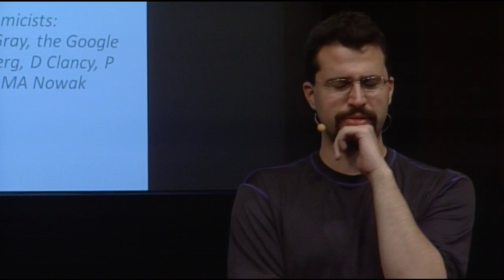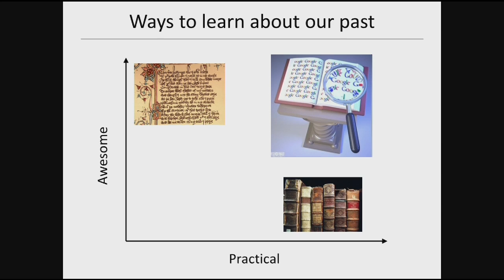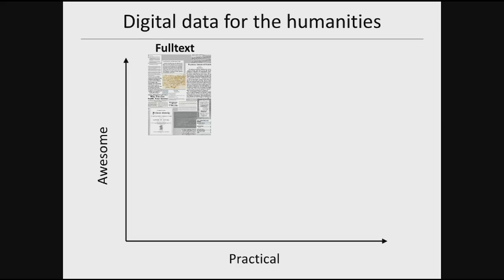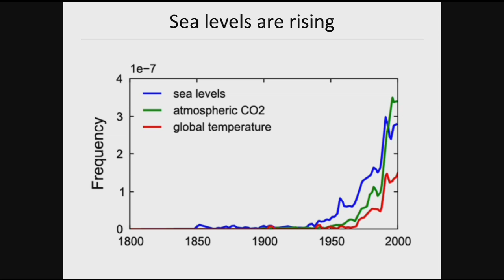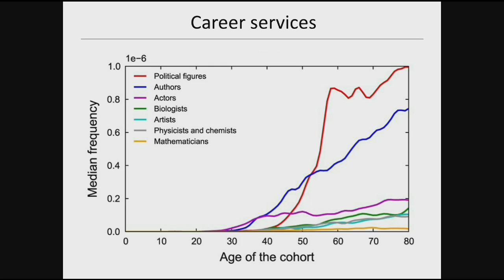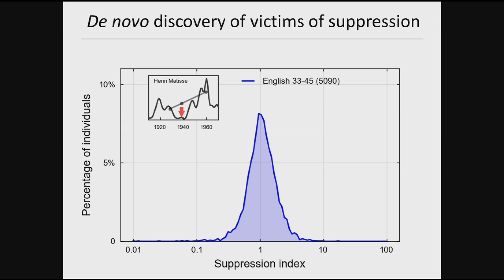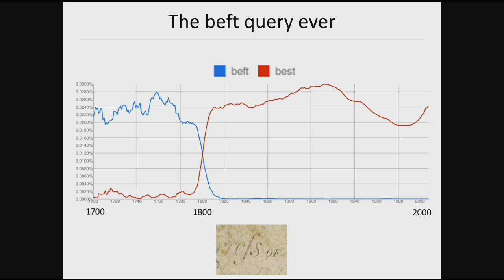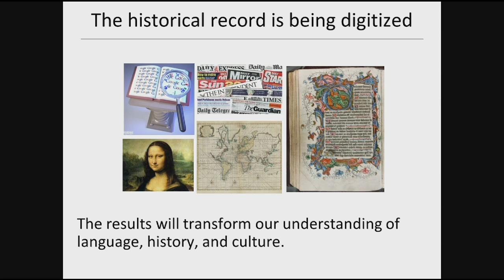A picture is worth 500 billion words: Erez Lieberman Aiden and Jean-Baptiste Michel at TEDxBoston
"[Google's digtized books] are very practical and extremely awesome."

Erez Lieberman Aiden and Jean-Baptiste Michel from Harvard University use the 15 million books scanned and digitized by Google to show how a visual and quantitative analysis of text can provide insights about fields as diverse as lexicography, the evolution of grammar, collective memory, the adoption of technology, the pursuit of fame, censorship, and historical epidemiology.

 In the spirit of ideas worth spreading, TEDx is a pogram of local, self-organized events that bring people together to share a TED-like experience. At a TEDx event, TEDTalks video and live speakers combine to spark deep discussion and connection in a small group. These local, self-organized events are branded TEDx, where x = independently organized TED event. The TED Conference provides general guidance for the TEDx program, but individual TEDx events are self-organized.* (*Subject to certain rules and regulations)